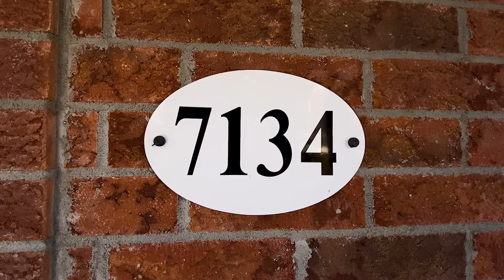7134 Henri Bourassa Ouest